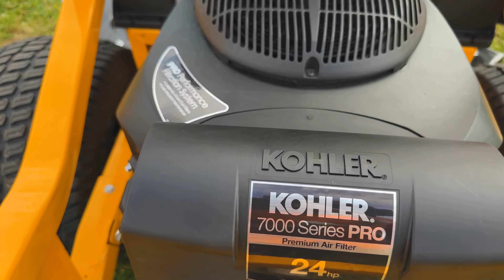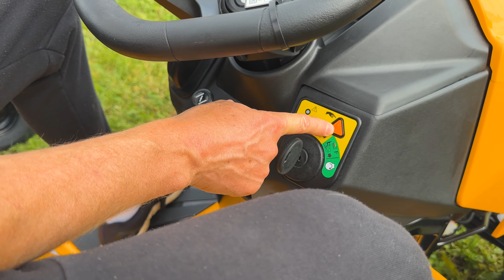Садовые трактора и райдеры CubCadet, новинки 2023. Цены старые, трактора новые!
Честная цена на садовые трактора и райдеры Cub Cadet в России!
Представлены три модели для разных сфер деятельности - садовый трактор с травосборником, садовый трактор с боковым выбросом и садовый райдер с нулевым радиусом разворота.

Как пример - модель садового райдера Cub Cadet ZTS2 54 - на американском рынке стоит 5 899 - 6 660 USD (без налогов, которые зависят от различных факторов, в том числе и нахождения в том или ином штате США - НДС в США разный) - это около 666 000 рублей.

На Европейском рынке цена на туже модель варьируется от 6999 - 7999 евро.  - 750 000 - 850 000 рублей.

Цена в России 799 990 руб.

Садовый трактор со встроенный травосборником Cub Cadet XT2 QR106 на Европейском рынке стоит  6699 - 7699 евро с НДС (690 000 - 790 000 руб.)

Цена в России 699 990 руб.

Магазин тракторов и коммунальной техники в ТЦ Планета Железяка. МКАД, 86-й км, внешняя сторона. Самый большой выбор тракторов в Москве.